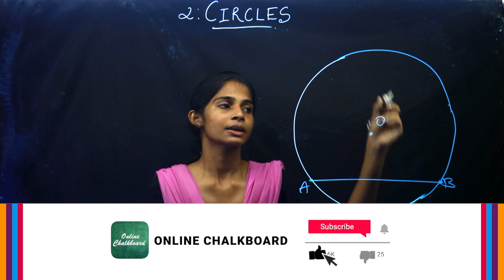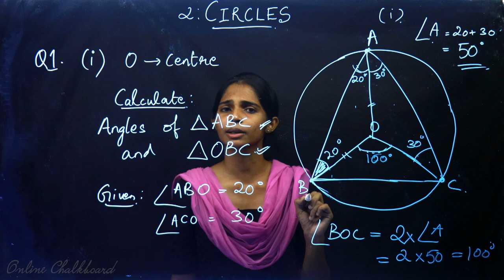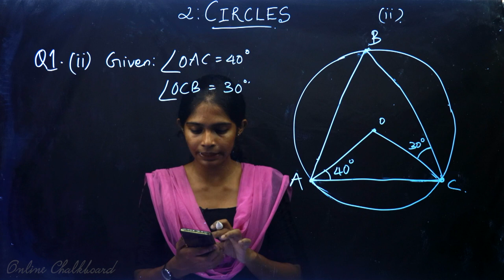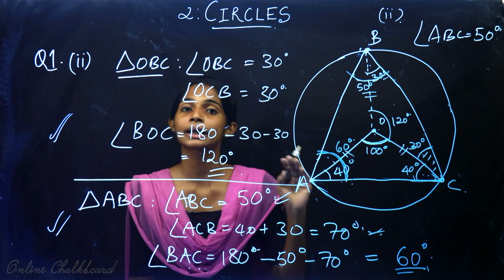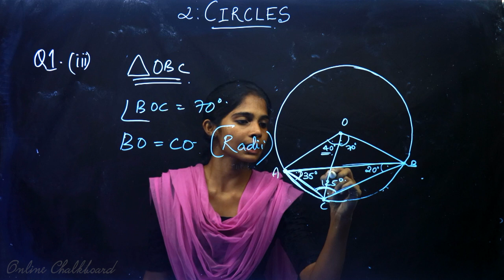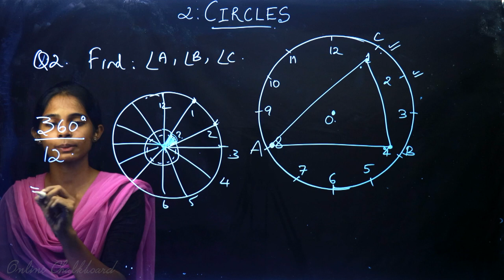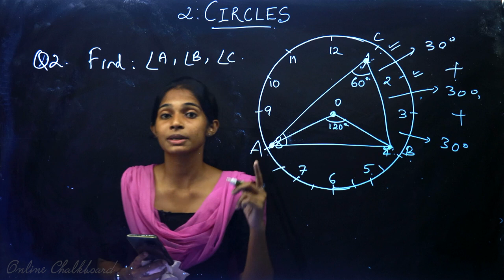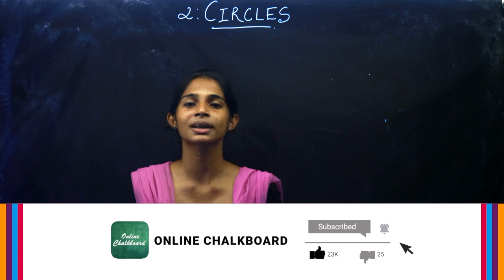Class 10 | MATHS | Chapter 2 - CIRCLES - Part 6 | SSLC KERALA | Kite Victers | HARSHA